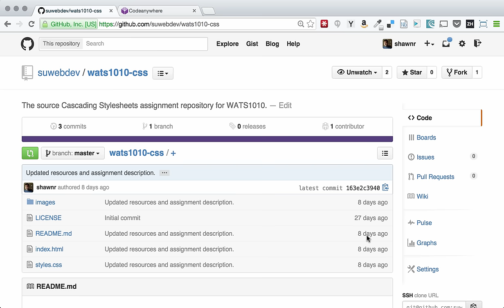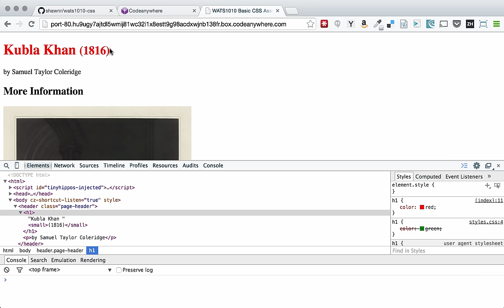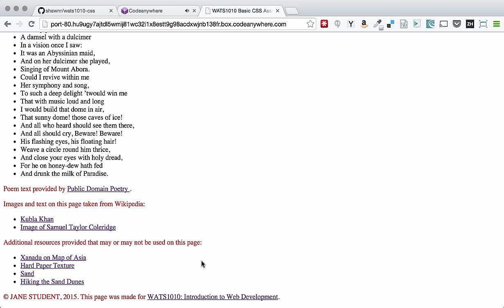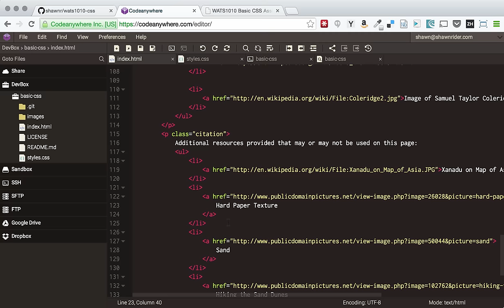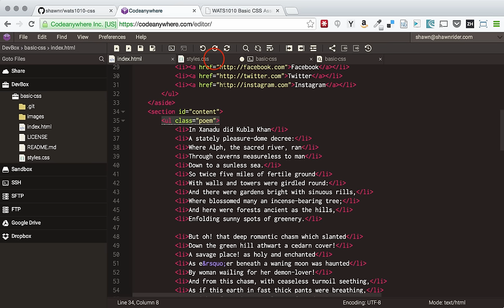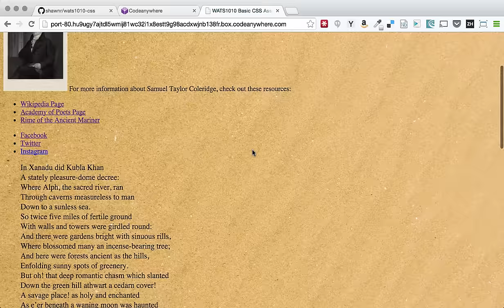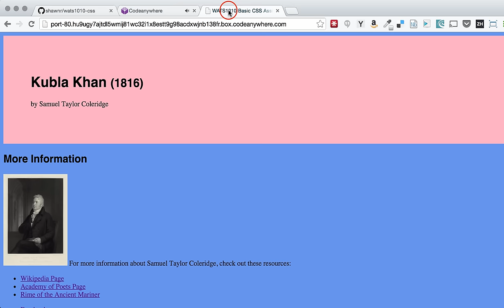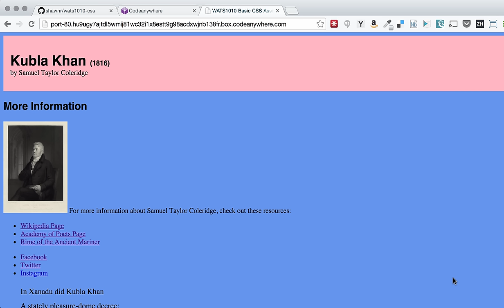WATS1010: Basic CSS Assignment Demo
A walkthrough of the Basic CSS Assignment for WATS1010: Introduction to Web Development.

This video is part of the Web Development Certificate at Seattle University. You can find out more about our program

NOTE: Code Anywhere has recently launched a new interface. Videos are being updated now. In the meantime this older interface can still be accessed